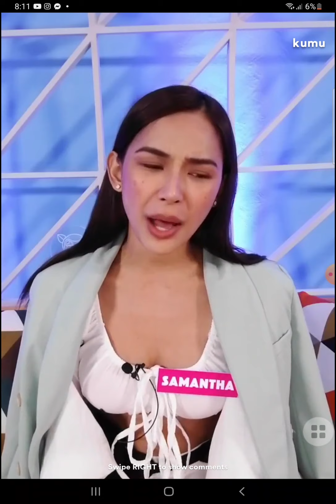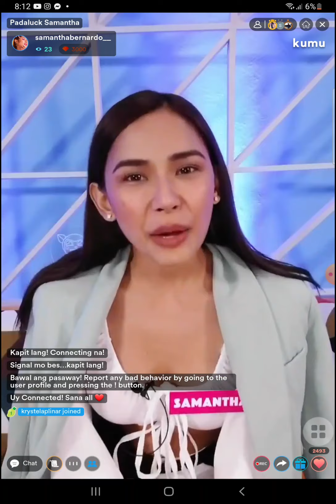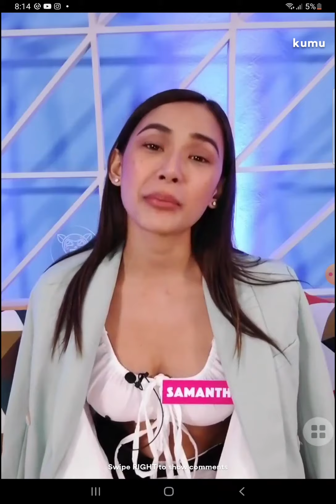SAMANTHA BERNARDO KUMU LIVE INSIDE THE CONFESSION ROOM OF PBB